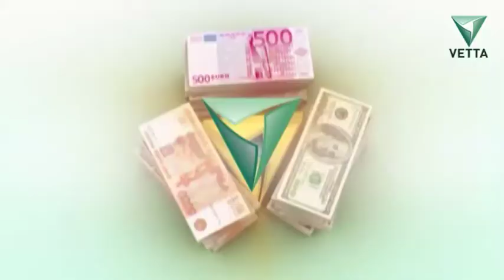Правила денег от 14 сентября